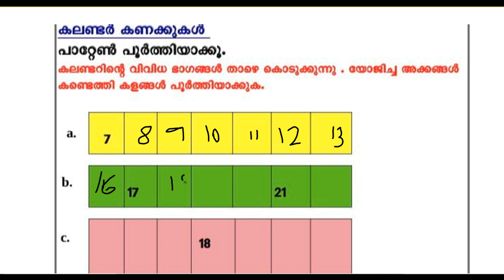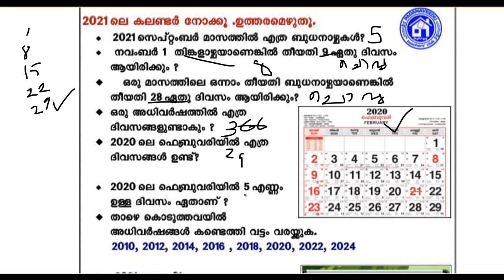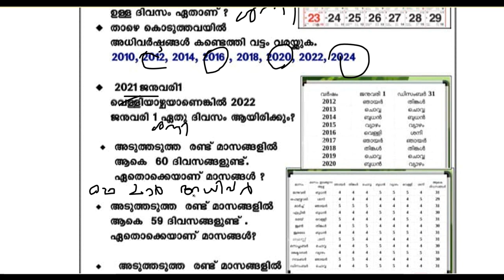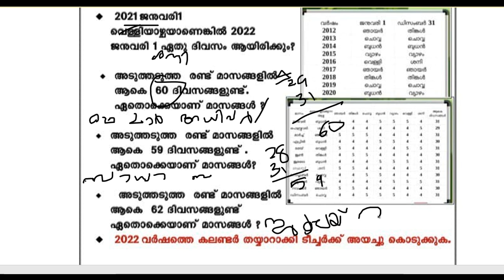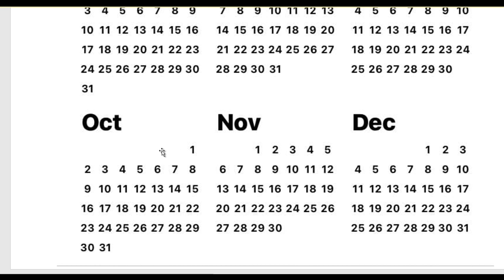CLASS 4 MATHS SCHOOL WORKSHEET MALAYALAM MEDIUM SEPTEMBER 30 കലണ്ടർ കണക്ക് സമയ ചക്രം